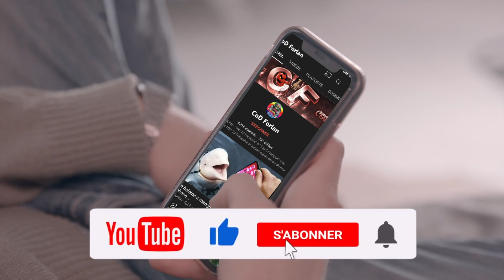Il a cru qu'il pouvait contrôler la foudre...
CoD Forlan - Cet enfant a cru qu'il pouvait maitriser l'éclair... Des humains aux super pouvoirs seront présents dans cette vidéo.

INFORMATIONS

Aujourd'hui les amis on se retrouve pour une vidéo assez sympathique et agréable à regarder : Il s'agit d'un nouvel épisode de la série des meilleurs clips d'Internet qui aborde un sujet assez intéressant et divertissant, les Super pouvoirs! Nous allons voir "des humains et des animaux qui ont des talents incroyables" !

LISTE DES CHAINES YOUTUBE SIMILAIRES

Chaines similaires : CoD Forlan, Mr Beast en Français, musique, Michou, Inoxtag, Roblox, Squeezie, Fortnite, Arthur, Tibo inshape, Juju Fitcat, unchained, Timoute, Power Jumper, Zartek, Jeanfils, Ninjaxx, Fuze III, Nanass, Chocolat and Vanilla, Slash Kun, Bleu, Bleu Shorts, Joyca, Mafia Stunting, diabolofeat35, valouzz, le bouseuh, Elsa, Swan et Neo... & more...